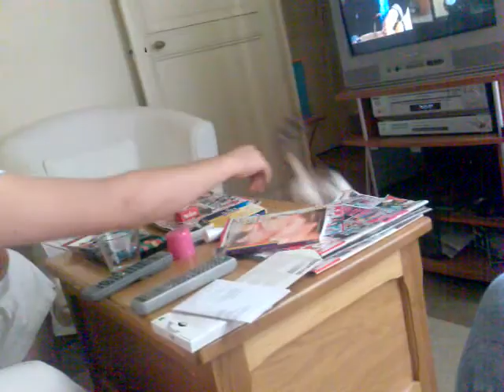Raja!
le premier chat sportif d'Oberkamf